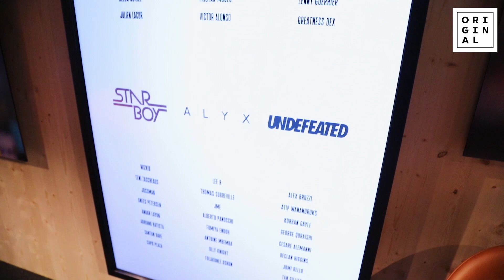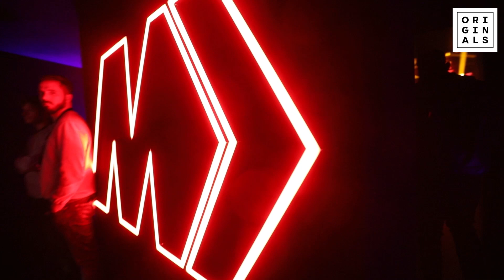NIKE LONDON TRIP - WORLD CUP UNVEILING! DAY 1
On today's episode Tony flies out to London to cover the unveiling of the new Nike World Cup team kits and Mercurial football boots. Special guests like Virgil Abloh, Kim Jones, Neymar, and American Women's soccer star Tobin Heath make an appearance. Be prepared for loads of eye candy!